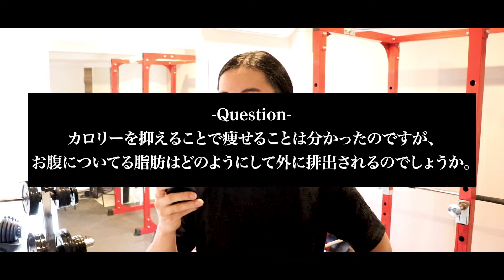お腹の脂肪を落とす方法を教えてください【ダイエット・筋トレの知恵袋】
ーーーGakuto Katakuraとはーーー
片倉　岳人（かたくら　がくと）
ダイエットの食事や運動、サプリについて情報を発信中。

都内で活動中のパーソナルトレーナー。

情報は根拠を大事にしたいタイプ。

東京在住、1990年生まれ。

ーーー配信スケジュールーーー
不定期